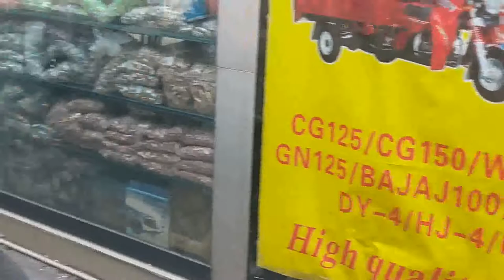Guangzhou Motorcycle Parts Components Wholesale Market Motorbike Accessories Sourcing Shipping Agent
Sourcing Agent, Interpreter, Tour Guide and Business Assistant in Guangzhou/Shenzhen China.